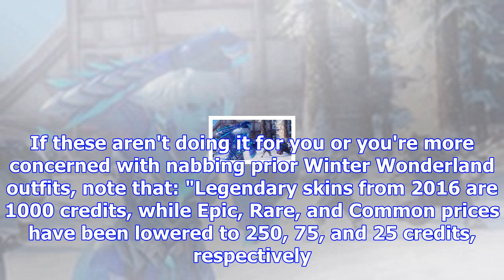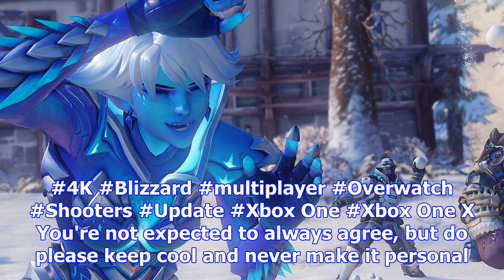Overwatch's winter event brings new skins and a yeti hunt mode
Dang, I'm brokeBlizzard has begun its Winter Wonderland 2017 event for Overwatch and that means more...